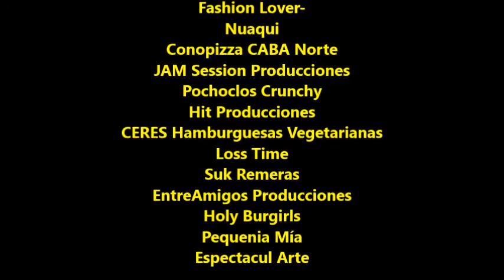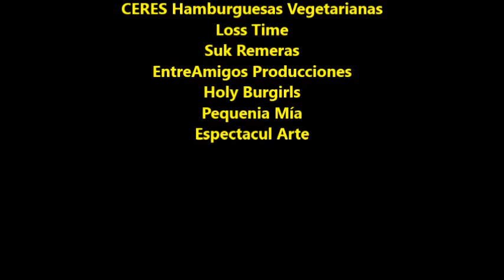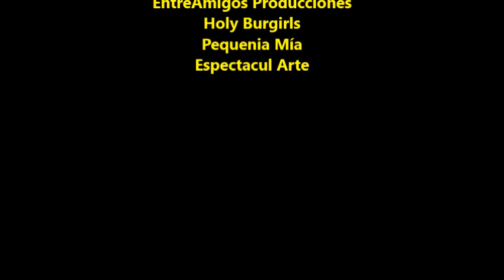ENTREVISTA CON SEGUNDO CERNADAS - SINTONIZADOS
Conducción: Michelle Fleischer
Invitado: Pedro Cernadas (Concejal y actor)
Facebook: Michu Fleischer // Radio Sintonizados

Agradecimiento a Segundo por la nota brindada el día miércoles 1/03/2017.

Marcas que confían en nosotros:

Nuaqui - Productos integrales
Espectacul- Arte
Pequenia Mia (ropa de niñas)
CERES (Hamburguesas veganas & vegetarianas)
EntreAmigos Producciones
JAM Session Producciones
Hit Producciones
Suk Remeras
Fashion Lover -
Loss Time
Holy Burgirls
Pochoclos Crunchy
Conopizza CABA Norte